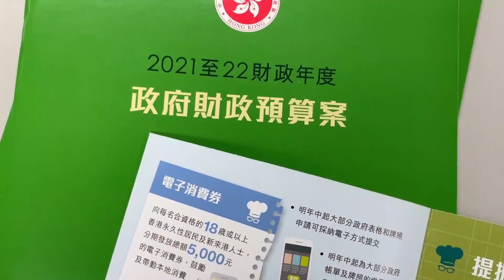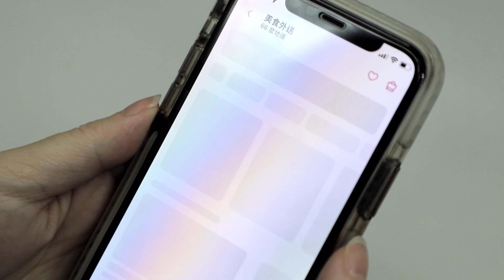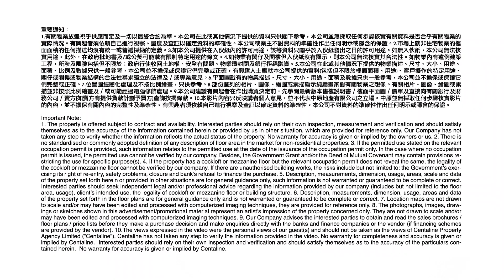[工商舖專家]派錢?派消費券? 2022財政預算案公佈前預測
聽日就係新一份財政預算案公佈大日子🤩🤩
今年都有唔同聲音建議政府🍬派糖🍬
🕵🏻‍♂️潘總就話, 無論派幾多都好
最緊要大家幫手刺激消費🍽️🛍️
一齊撐起香港經濟啦~